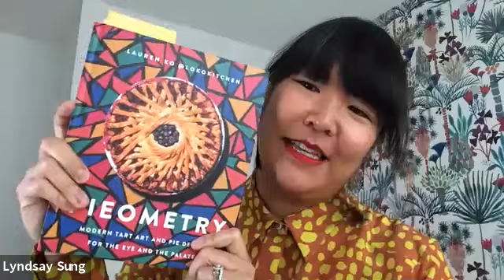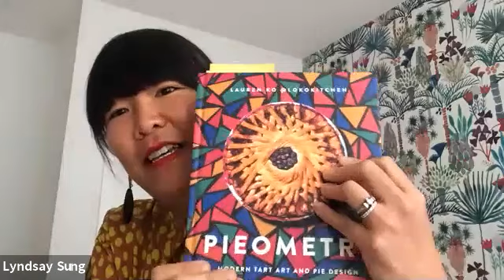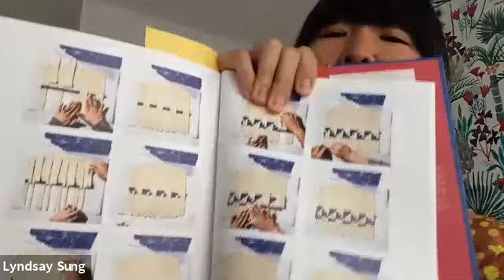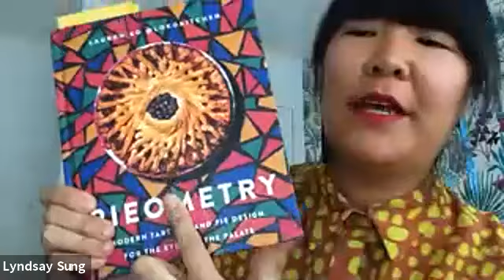Lauren Ko in conversation with Lyndsay Sung: PIEOMETRY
Lauren Ko, creator of loko kitchen, chats with Lyndsay Sung of Coco Cake Land about her new book, Pieometry.

Books mentioned:
Flavour